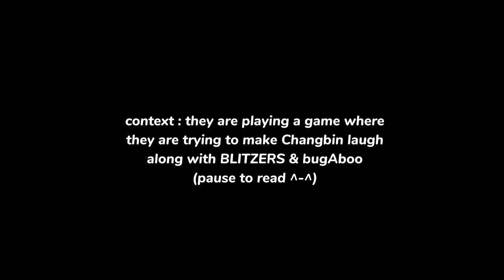OMEGA X succeeded in making Changbin laugh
Video Source : Weekly Idol EP. 575